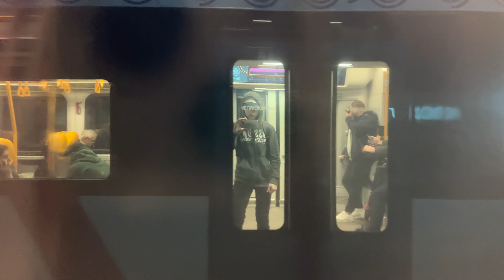⁴ᴷ⁶⁰ Поездка на ЭГЭ2Тв-009 от Стрешнево до Красного Балтийца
Кстати, поймал я её совершенно случайно. Пока шёл к МЦД, с товарищем говорил о том, что было бы неплохо как-то раз на ней съездить куда-либо, если попадётся. Она и приехала.